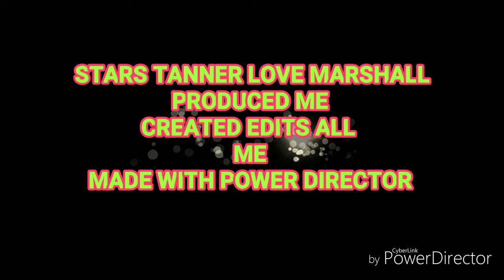HAPPY HOLIDAYS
Closer to Christmas .